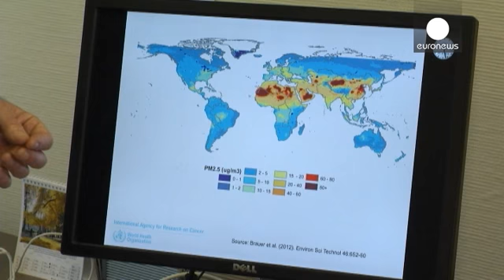L'inquinamento dell'aria provoca il cancro, l'IARC pubblica il rapporto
L'inquinamento atmosferico è cancerogeno. L'agenzia internazionale per la ricerca sui tumori lo...

L'inquinamento atmosferico è cancerogeno. L'agenzia internazionale per la ricerca sui tumori lo aveva annunciato la settimana scorsa, ora pubblica il rapporto ufficiale completo.

Viene dunque stabilito per la prima volta un legame diretto tra polveri sottili e ozono e la malattia. L'aria inquinata è pericolosa quanto amianto, radiazioni ultraviolette, fumo di tabacco. Nel 2010, secondo l'IARC, oltre 200 mila decessi nel mondo per cancro ai polmoni sono stati provocati dall'inquinamento atmosferico.

Euronews ha sentito il dottor Dana Loomis nella sede dell'agenzia a Lione. "C'è una concentrazione di inquinamento elevato in Asia, ma anche in Africa, cosa che è sorprendente", afferma Loomis. "In Cina e in India è dovuto all'industria a carbone, allo sviluppo industriale di questi Paesi. In Nordafrica - in gran parte desertico e poco abitato - l'inquinamento da particolato proviene dalla polvere sollevata dai venti del deserto, quindi è davvero differente dall'inquinamento causato dall'industria".